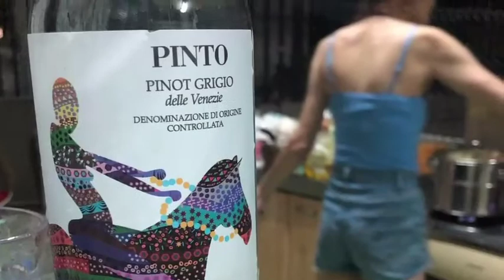[😺K貓廚房🐱］喝酒醉的家常紅燒五花肉